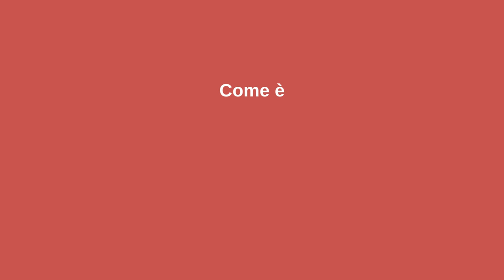Laborfonds Interview Stefano Pavesi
Laborfonds Interview
Stefano Pavesi
Direttore Generale di Laborfonds
Com'è stato l'andamento del Fondo nel 2022?
Qual è il "segreto" del successo di Laborfonds?
Quale andamento finanziario ci possiamo aspettare per il 2023?